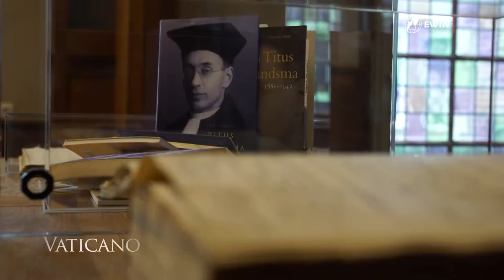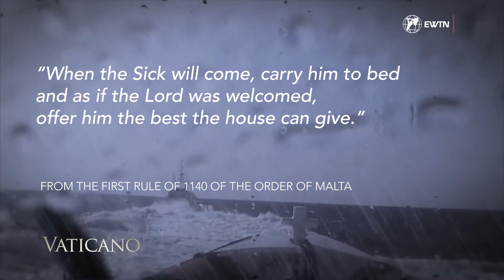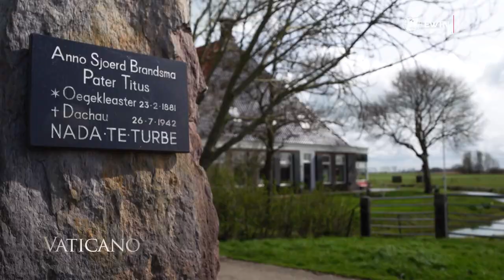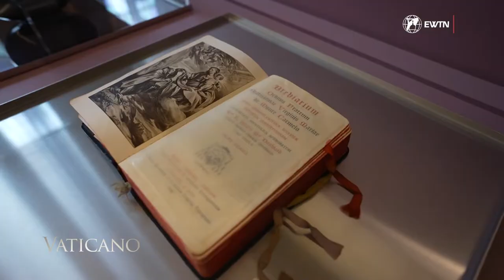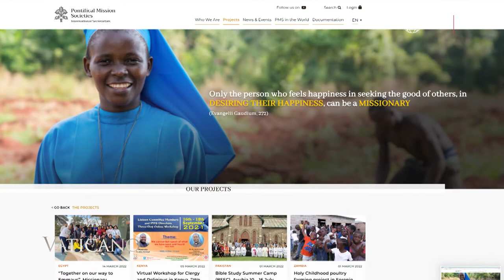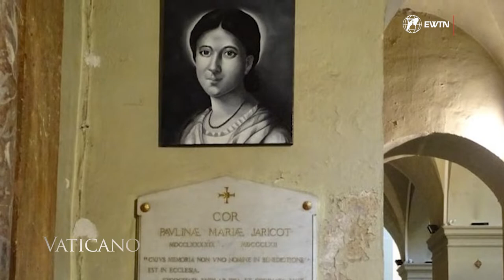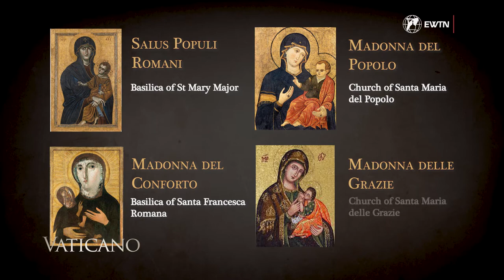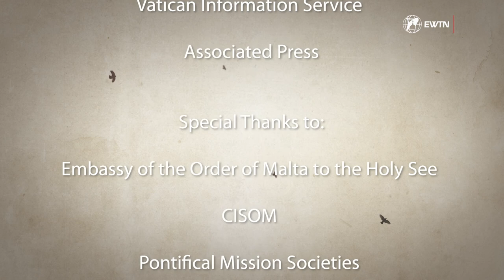Saint Titus Brandsma, Blessed Pauline Jaricot & Order of Malta’s help to the Ukraine Crisis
In this episode of Vaticano, we are witnessing the first canonization since the beginning of the pandemic; we learn about the work of the Italian Relief Corps of the Order of Malta in bringing relief to Ukrainian refugees; we visit the birth city of the newly proclaimed saint Titus Brandsma and learn about new blessed Paoline Jaricot the foundress of the Pontifical Mission Societies; What is the true Face of Our Lady? Learn with us about the oldest Marian Icon in Rome.